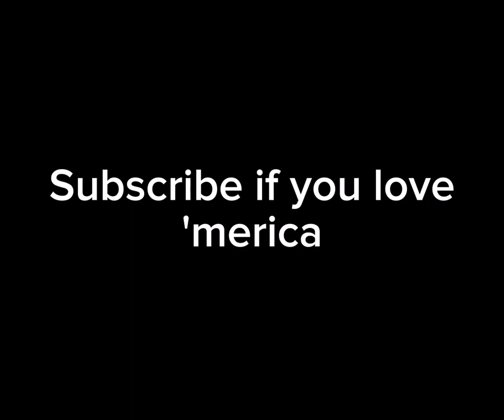What you look like based on your favourite american plane